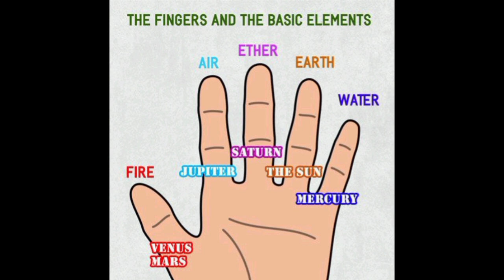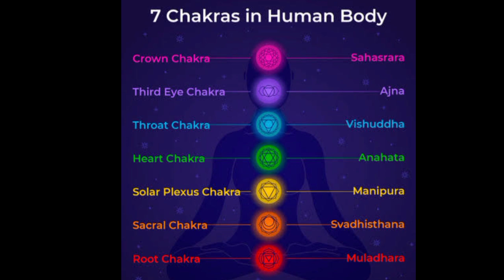Continuing Here | Part 2